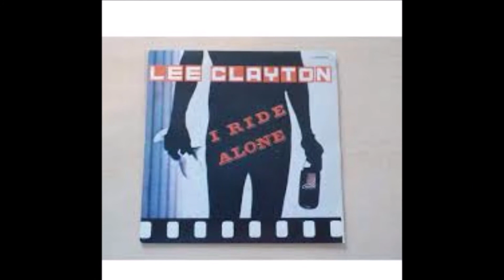Lee Clayton - I Ride Alone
Lee Clayton (born, October 29, 1942) is an American Rock and Country Musician and Composer.
This is a Song from his 3. Album "Naked Child" (1979).